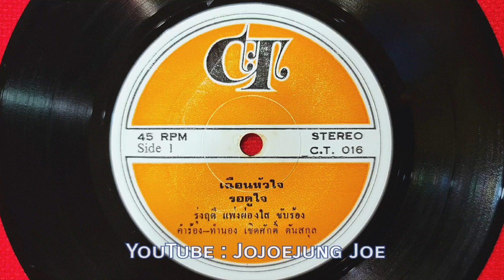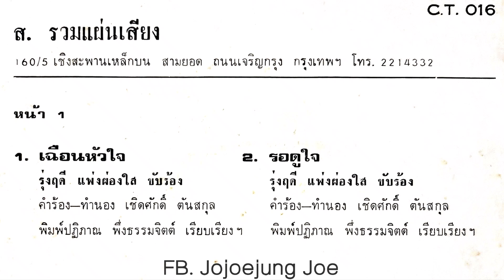💔 เฉือนหัวใจ 🎙 รุ่งฤดี แพ่งผ่องใส [ต้นฉบับ (แผ่นเสียง 45 RPM)] 💔🎶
🎼 เพลง : เฉือนหัวใจ 💔♬♪

✍ ประพันธ์คำร้องและทำนองโดย ครูเชิดศักดิ์ ตันสกุล
🎹 เรียบเรียงเสียงประสานโดย ครูพิมพ์ปฏิภาณ พึ่งธรรมจิตต์ 🎺🎷🎻🎸🎶

🎙 คุณรุ่งฤดี แพ่งผ่องใส ขับร้องบันทึกเสียงต้นฉบับในแผ่นเสียง ชุด "เฉือนหัวใจ" 🎻🎷🎺🎸🎹🥁🎶

🌹 เชิญติดตามเฟซบุ๊กเพจ "รุ่งฤดี แพ่งผ่องใส" ได้ตามลิ้งก์นี้ครับ 👇 👇